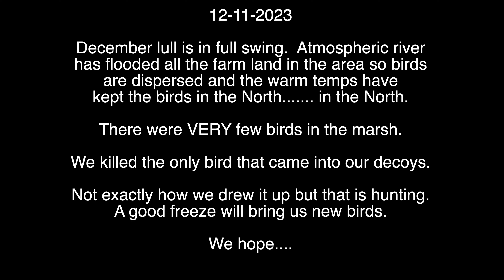Only One Teal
Welcome to the December lull.  We had inches of rain and it has filled all the sheet water in the area.  The birds dispersed and so there are very few left on the marsh.  Probably not worth coming out but you can't get ducks from your living room. We saw very few ducks and killed the only duck that came into the decoys.  The video is merely a marker of the hunt (kind of like a hunting log).  Hopefully we get a good freeze and the birds from the North will push down.

I was hoping to get Zephyr on a number of retrieves in a row so he could fully get excited about the game.  But alas we will have to wait for better hunting.